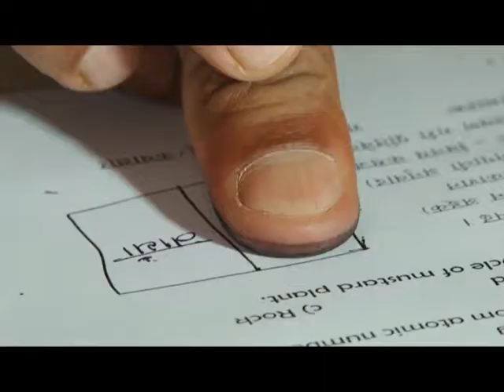An Awareness-Oriented Advertisement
*Title-Song/Vocal: Pradeep Bamjan
* Role-Artistes     : Surabir Pandit, Mithila Sharma,Pradeep Bamjan, Dambar Bikel,Amrit
                              Sagar,Karuna Khadka & Angur Bikel [Child-Artiste]
* Direction            : Mohan Shah
* Production         : Ministry of Education,Kathmandu,Nepal [ Informal Education Center]